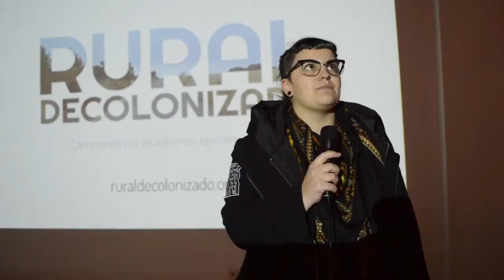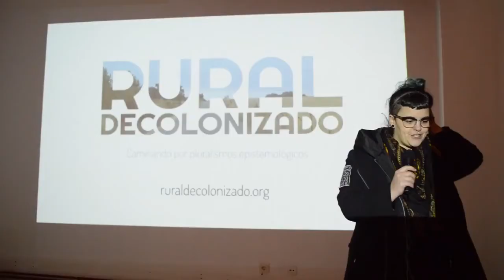Xornadas Camiñadas de Ruraldecolonizado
O 13 de xaneiro 2017 tiveron lugar as Xornadas Camiñadas, nas que participa o Matadoiro Compostela como un dos espazos nos que se transitará esta investigación experimental dirixida por Fran Quiroga e Andrea Olmedo.

22/12/2016: Entrevista a Andrea Olmedo.
Producción: Matadoiro TV.
Cámra e imagen: Luís Martín, Víctor Vigo.
Edicción: Victor Vigo.
Redacción: Paula Ballesteros.